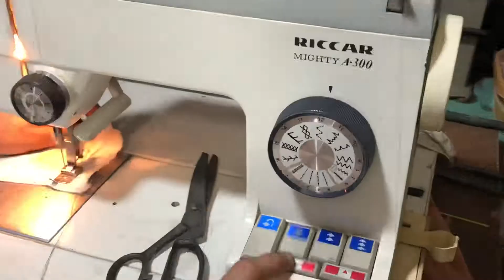Riccar A300 demo 11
JOHN FAVER STORE
BRGY PITOGO ESKINA JUGAN CEBU
WE ACCEPT DELIVERIES
MANY ITEMS AVAILABLE